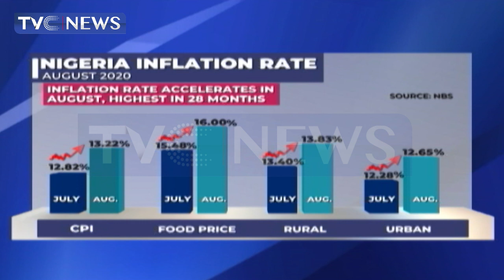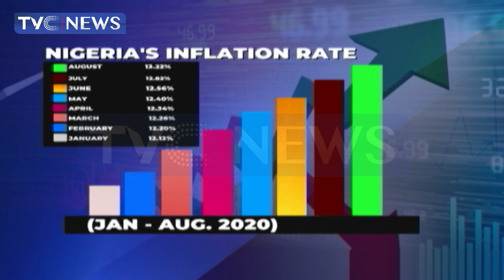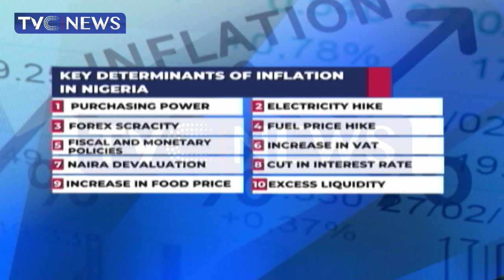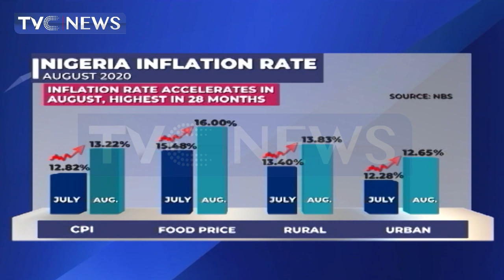Inflation Rate: Analysing Figures, Impact On The Livelihood Of Nigerians